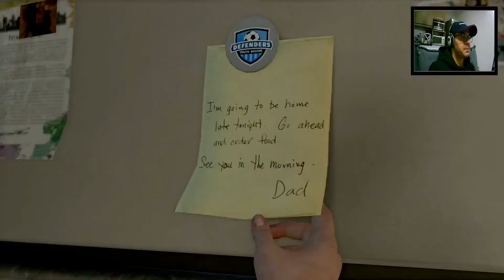THE LAST OF US REMASTERED: O Início - Gameplay Capitulo#01, PS4-PRO 1080p 60fps, em Português-BR.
THE LAST OF US REMASTERED: O Início - Gameplay  PS4-PRO 1080p 60fps, em Português-BR. Exclusivo de Ps4 Lançado originalmente para PS3 Um dos melhores jogos já feitos na minha opinião.

The Last of Us é uma franquia de jogos eletrônicos de ação-aventura e survival horror exclusiva da PlayStation, criada por Neil Druckmann. A franquia é situada em um mundo pós-apocalíptico, com seres humanos hostis e criaturas canibalísticas infectadas por uma mutação do fungo cordyceps.
Desenvolvedor: Naughty Dog
Publicado por: Sony Interactive Entertainment, PlayStation Studios, Sony Interactive Entertainment Europe
Designers: Emilia Schatz, Jacob Minkoff, Ricky Cambier

QUER APOIAR O CANAL? TORNE-SE MEMBRO